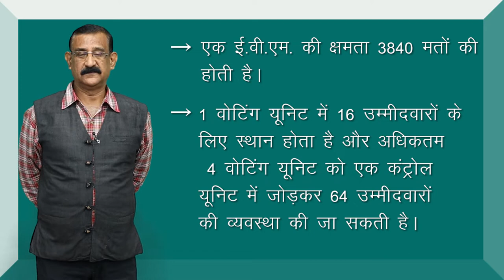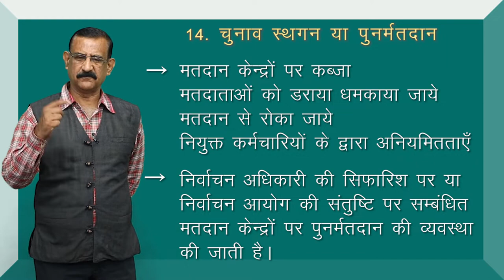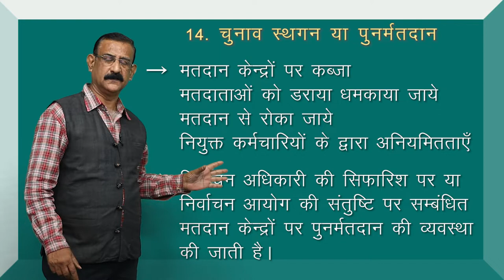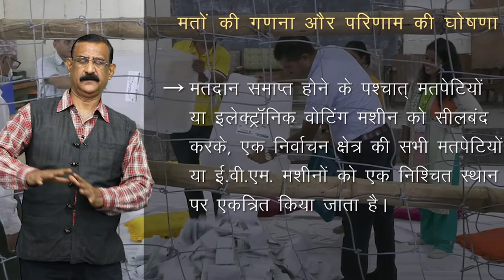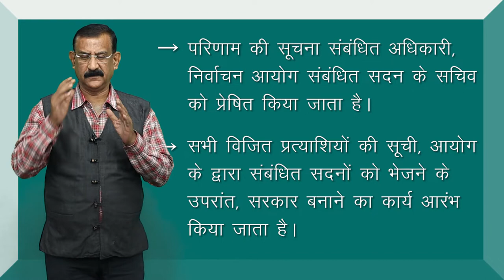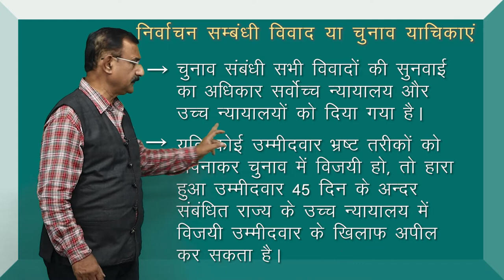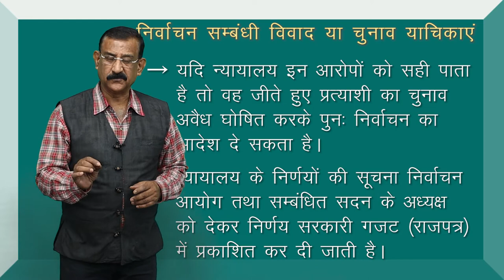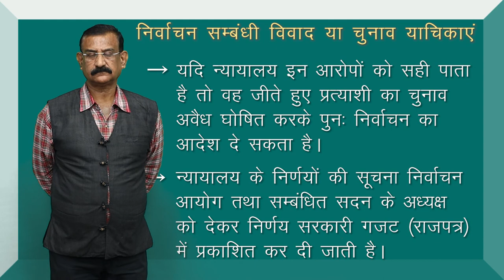CLASS 11th POLITICAL SCIENCE | CHAPTER - ELECTION AND REPRESENTATION | चुनाव एवं प्रतिनिधित्व